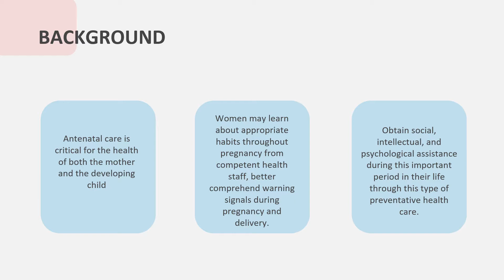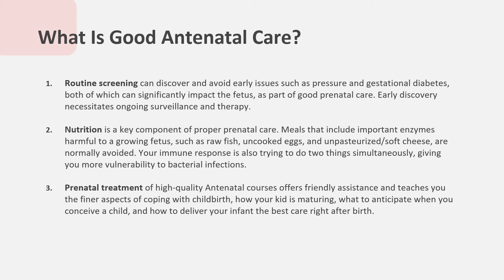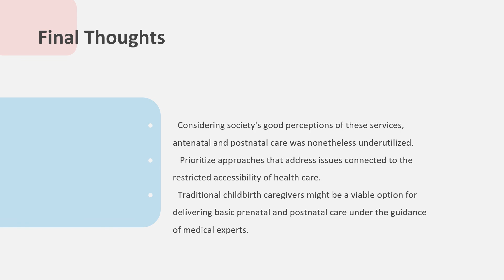Importance of Antenatal Care - PowerPoint Presentation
Antenatal Care (ANC) is a method of detecting high-risk pregnancies and educating mothers to have a healthy birth and result. Antenatal care is critical for the health of both the mother and the developing child. Women may learn about appropriate habits throughout pregnancy from competent health staff, better comprehend warning signals during pregnancy and delivery, and obtain social, intellectual, and psychological assistance during this important period in their life through this type of preventative health care.

Pregnant women can also get vitamin supplements, hypertension therapy to avoid eclampsia, and tetanus vaccine through prenatal care. HIV tests and drugs can be provided as part of antenatal care to minimize HIV transmission from mother to child. Pregnant women in malaria-endemic areas can be given medicines and insecticide-treated mosquito coils to help avoid the sickness, which is painful and often fatal.

What is the Purpose of Antenatal Care?

The goal of prenatal care is to assist a woman view pregnancy and delivery as good experiences by preventing, identifying, and treating illnesses that may compromise the health of the preborn child and/or the parent. Antenatal care may help greatly with this goal and can especially help the infant kid get off to a healthy start.

Many issues have been raised concerning prenatal care's health advantages, particularly in connection to its price. Despite the minimal healthcare facilities available and the large availability of options offered as part of prenatal care, treatment should be adequate, cost-effective, and tailored to the unique requirements of the pregnant woman.